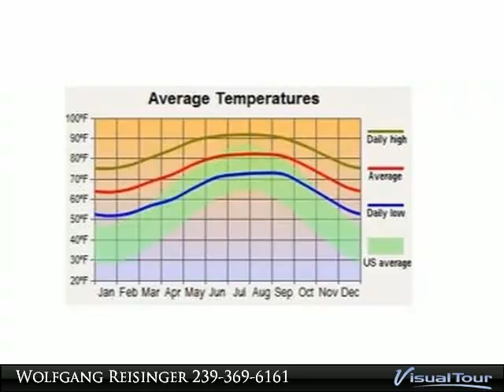3216 23rd St. SW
3216 23rd St. SW

Check out this .25 acre lot on main road with easy connection to Fort Myers and international airport. The Seller is a private person, motivated and will respond quickly.

Presented By:
Wolfgang Reisinger, Coldwell Banker Preferred Properties